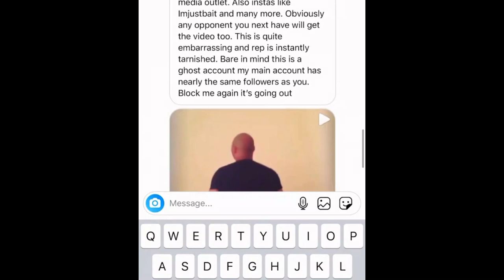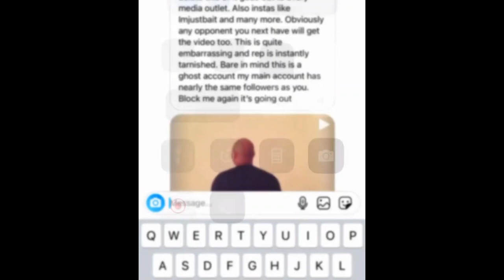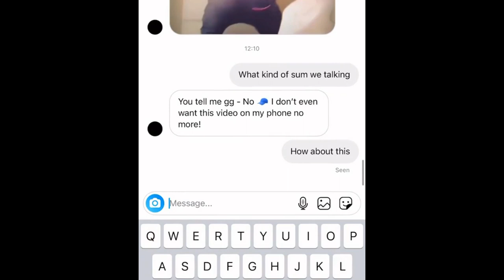LEAKED! ANTHONY JOSHUA ZESTY PROTEGE TWERKS & MAKES HIS BOOTY POP LIKE A PRO! (AJ RECORDING?!)